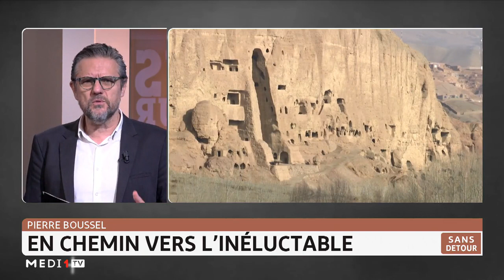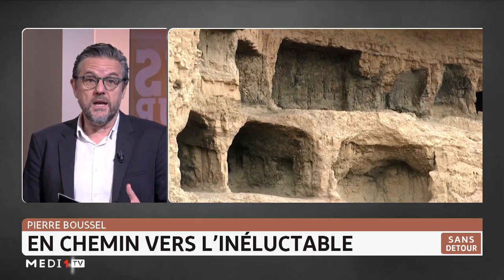Sans Détour: En chemin vers l'inéluctable